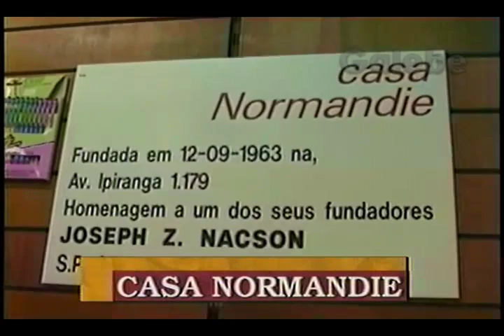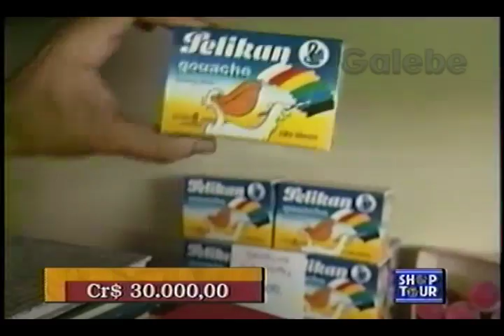CASA NORMANDIE ZÉ LUIZ GALEBE 30 01 1993